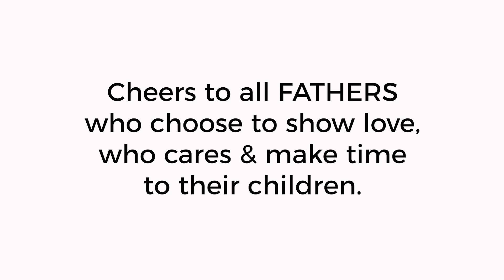A Father's Legacy | Father's Day Tribute by Dubai Dolphinarium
The true measure of a father's legacy lies not in wealth or achievements, but in the boundless kindness and love he leaves behind.

Embrace the joy of fatherhood on this special day at Dubai Dolphinarium, savoring every precious moment with your children and creating memories that will forever be etched in their hearts.